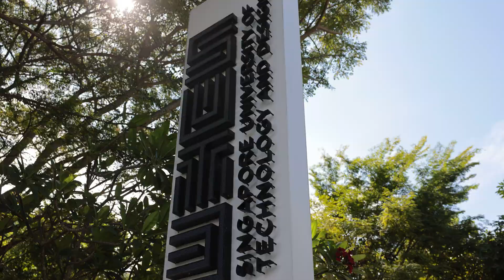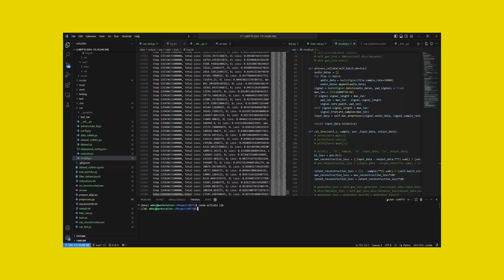SUTD Honours And Research Programme (SHARP)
The SUTD Honours And Research Programme (SHARP) is SUTD’s premium research programme for highly talented students with great passion and determination for outstanding research.

SHARP aims to nurture future research scientists and engineers capable of integrating disciplines to develop cutting edge and trailblazing technologies to transform industries.

Graduate with a Bachelor of Engineering (BEng) or Science (BSc) degree, with the option to pursue a Concurrent BEng-Master of Engineering (MEng) by Research Degree Pathway (CDP).